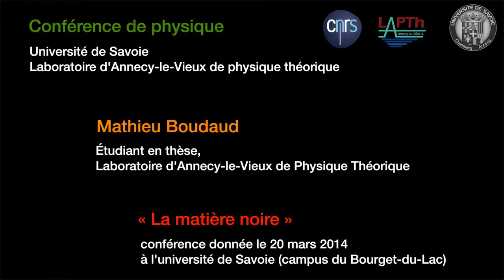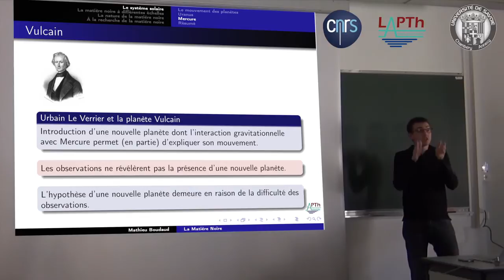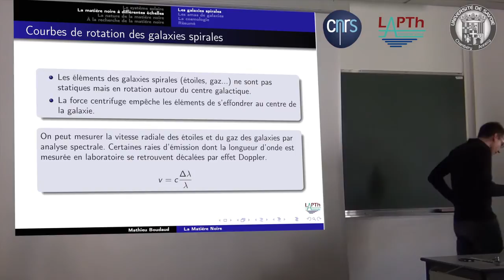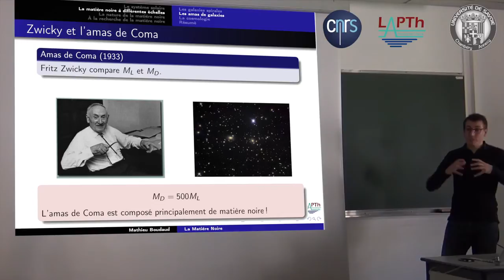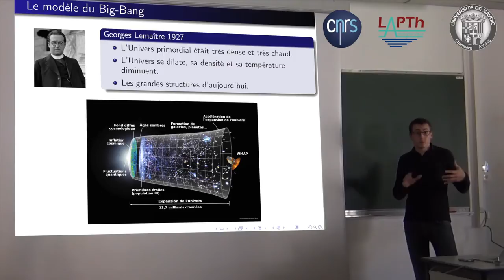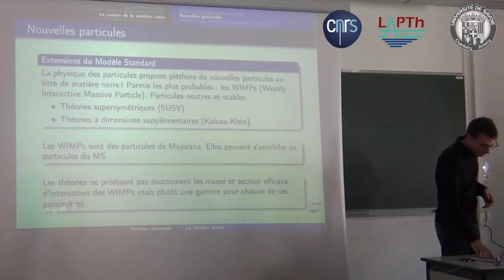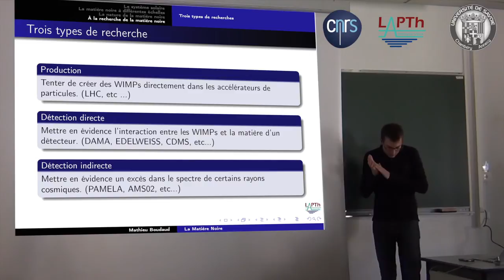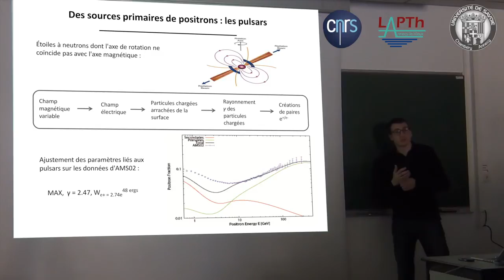« La matière noire », conférence de Mathieu Boudaud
Conférence sur la matière noire en cosmologie, donnée par Mathieu Boudaud, doctorant au LAPTh (Laboratoire d'Annecy-le-Vieux de Physique Théorique) au Bourget-du-Lac (université de Savoie) le 20 mars 2014 à l'occasion de la visite des étudiants de L3/M1 de physique de l'université de Tours. Montage : Richard Taillet.